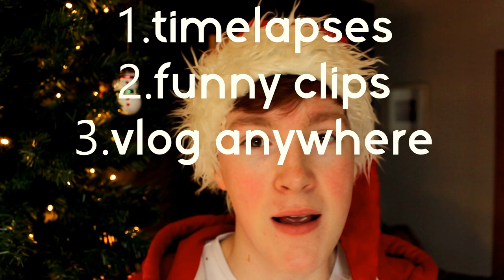HOW TO BE A VLOGGER | MARK SANDS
Hope this video was dope lol that rhymed :) and yes I am wearing my retainer in this video thanks for noticing...

Bye!